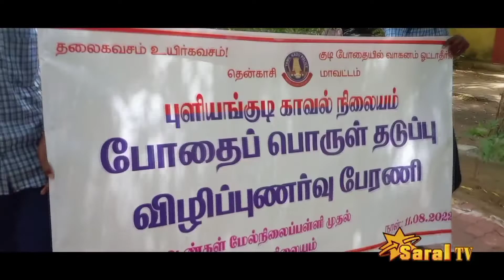போதை ஒழிப்பில் DSP.அசோக் அவர்கள்./saral tv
போதை ஒழிப்பு பேரணி/DSP.அசோக் அவர்கள் அட்வைஸ்/saral tv